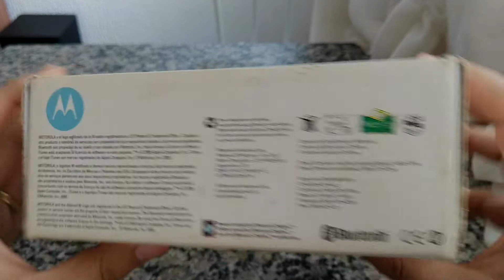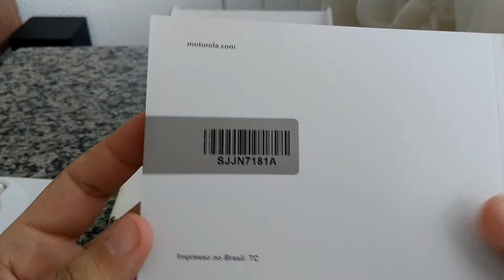Motorola Rokr E1 unboxing